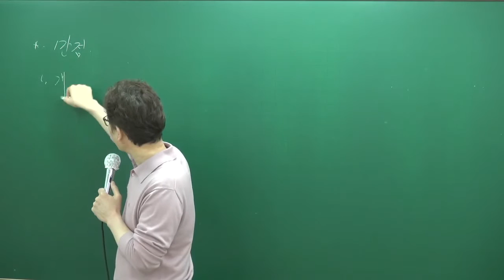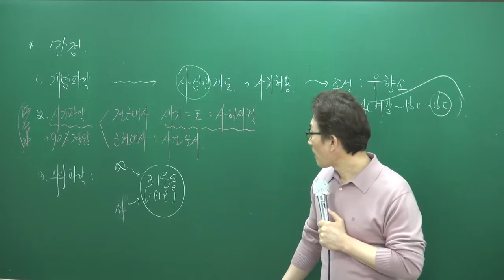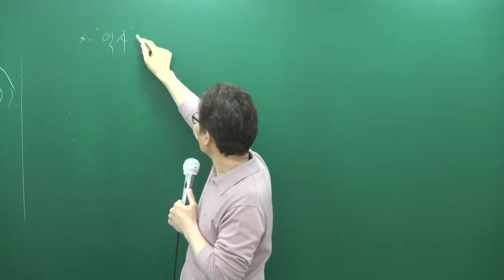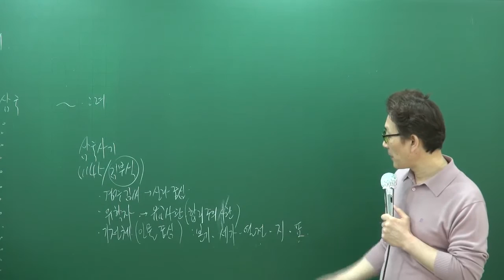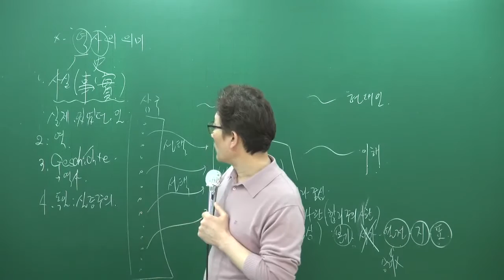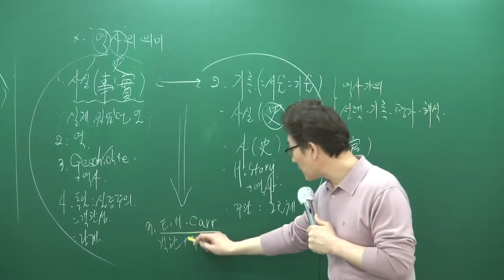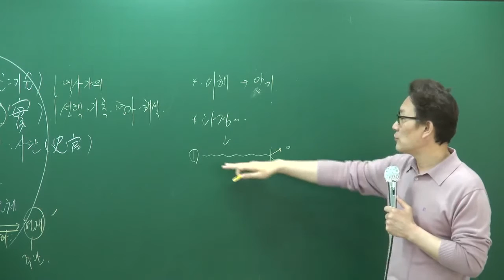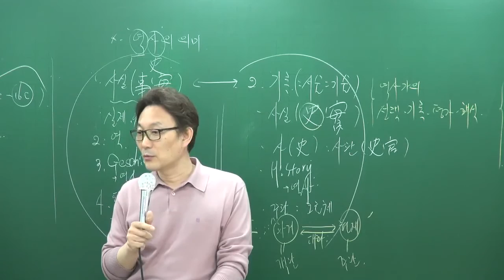[공전무] 2017년 시험대비 공무원 이론과정 한국사 1강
[공무원 전부 무료 강의] 3월 정시용교수 7,9급 한국사 정규이론과정